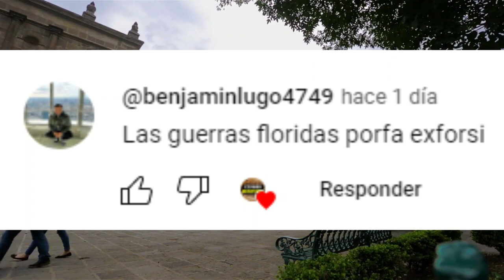💥El Intento de Guatemala en Recuperar Chiapas - Conflicto Mexico Guatemala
En este video veremos en un resumen breve de cuando GUATEMALA intento RECUPERAR el estado Mexicano de CHIAPAS aprovechando que mexico se encontraba sumergido en la revolucion, Un suceso poco conocido

Este es uno de los varios conflictos que tuvo MEXICO Y GUATEMALA en el siglo 19 y a mediados del 20.